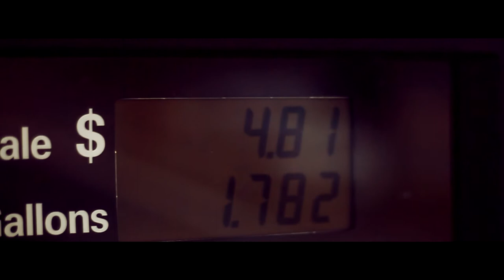Purpose ft Mojo - Comfortable Directed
Purpose ft Mojo - Comfortable Directed By @StreetzG4G of SkreetVision!

--If you like what you seen then go click "Like" on The Skreet Vision Media page on Facebook